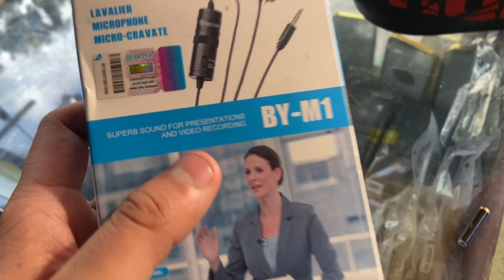Larkiyan drr ghi😱 bullet ka horn sa 😱 GIRLS reaction 😅